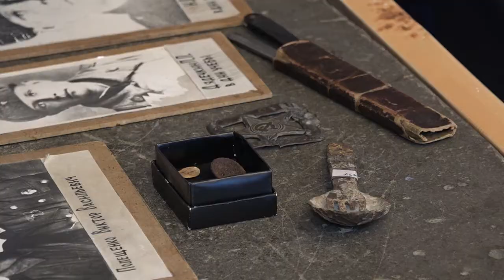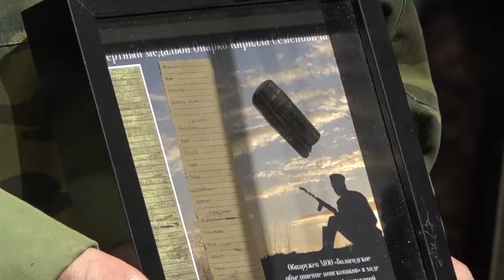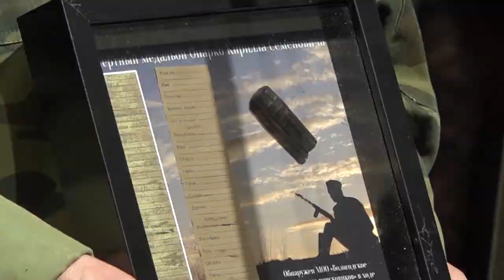Всероссийская акция «Вахта памяти»